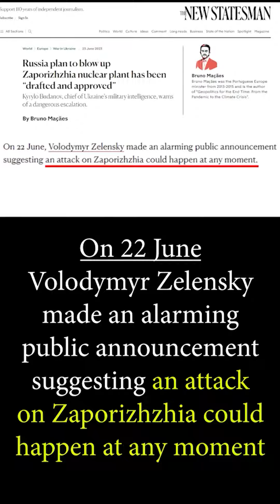Nuclear MeltdownJeremiah 12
The Zaporizhzhia nuclear plant meltdown is just the beginning of the End. A third of the waters became wormwood, and many people died from the water, because it had been made bitter. Revelation 8. theprophecynews andrewtheprophet @andrewprophet @thisistheprophecy